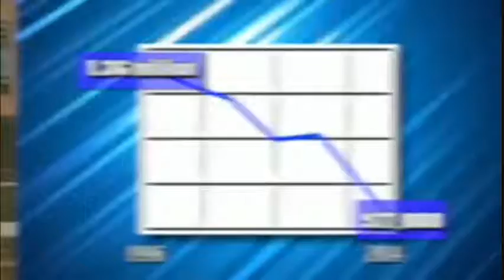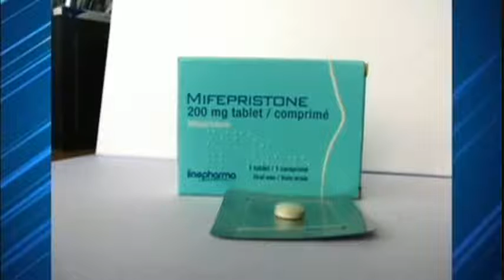Penny Nance Discusses Abortion on "To the Contrary